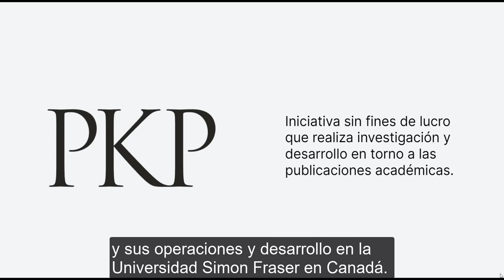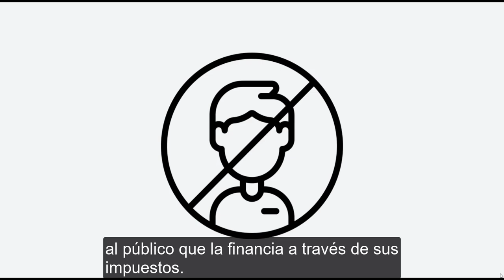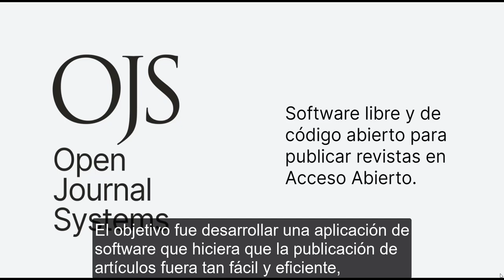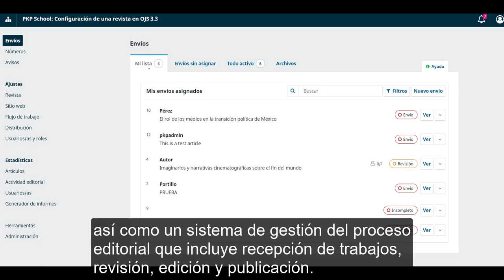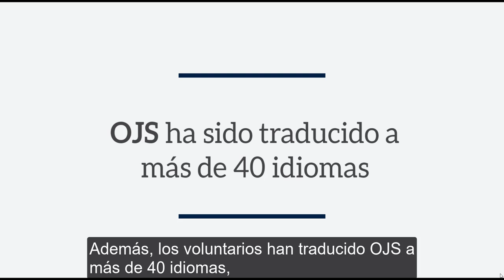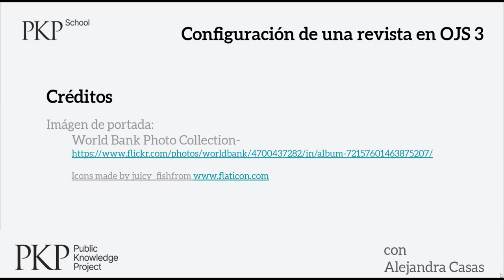Configuración de una revista en OJS 3.3. Módulo 2: Antecedentes de PKP y OJS